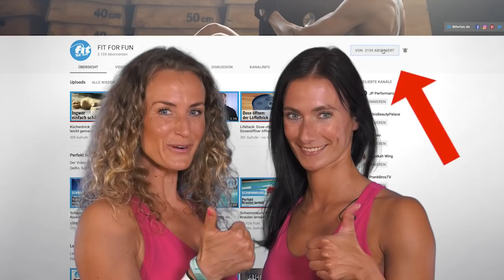4 Minuten Tabata Workout: Ultimate Sixpack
Lust auf ein kurzes, aber effektives Sixpack Workout? Dann ist dieses Tabata Training mit unseren Fitnesstrainerinnen Anna-Lena Vahle und Nicole Heintke perfekt für dich! 4 Minuten volle Power für einen flachen und definierten Bauch – los geht's!*

*Dieses Video wurde in der KAIFU LODGE Hamburg gedreht.